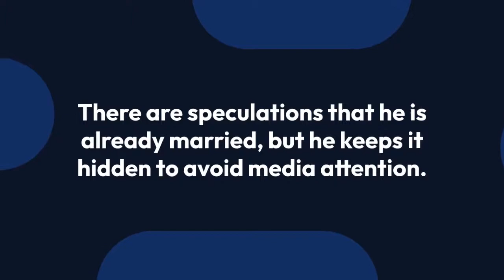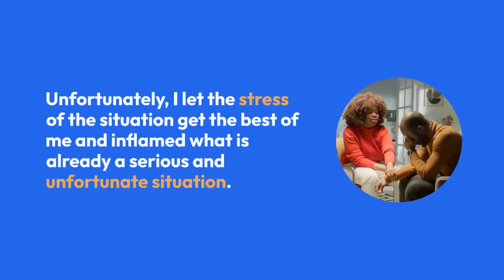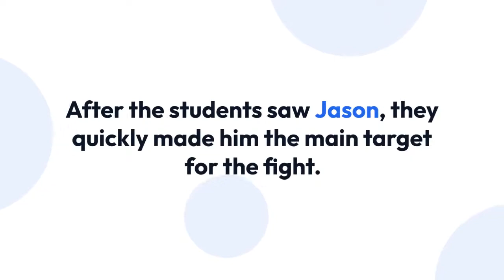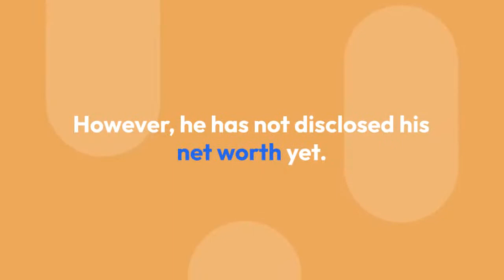Is Jason Carroll Gay? or Is He Married? Find out About His Relationship Status and Career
Every celebrity gets affected by various rumors. Most of the time, the allegations are false, and even stars are surprised when they learn what they have done in stories.

The most common rumors about the stars are regarding their sexuality.

Similarly, CNN reporter Jason Carroll has been regarded as gay.
Let's see what caused people to doubt his sexuality.

Jason is famous for being a host of a year-long series, A Soldier's Story. As a part of his fame, he has also been involved in gay rumors. But, the CNN reporter has never expressed his opinion on the gay community nor openly supported any LGBT+ advocacy.